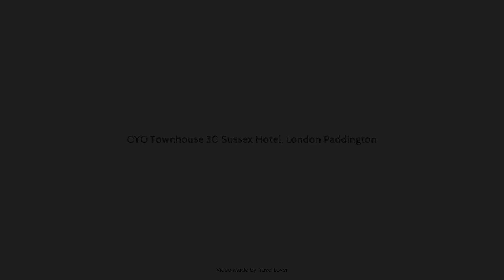OYO Townhouse 30 Sussex Hotel, London Paddington, United Kingdom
About Property:
OYO Townhouse 30 Sussex-NEW is a popular choice amongst travelers in London, whether exploring or just passing through. The property has everything you need for a comfortable stay. Service-minded staff will welcome and guide you at OYO Townhouse 30 Sussex-NEW. Each guestroom is elegantly furnished and equipped with handy amenities. The property offers various recreational opportunities. No matter what your reasons are for visiting London, OYO Townhouse 30 Sussex-NEW will make you feel instantly at home.
Searching For
1. OYO Townhouse 30 Sussex Hotel - London Paddington
2. OYO Townhouse 30 Sussex Hotel - London Paddington Virtual Tour
3. OYO Townhouse 30 Sussex Hotel - London Paddington Rooms
4. OYO Townhouse 30 Sussex Hotel - London Paddington Amenities
5. OYO Townhouse 30 Sussex Hotel - London Paddington Videos
6. OYO Townhouse 30 Sussex Hotel - London Paddington Offers
7. OYO Townhouse 30 Sussex Hotel - London Paddington Deals
Audio Credit:
Track Title: Subway Dreams
Artist: Dan Henig